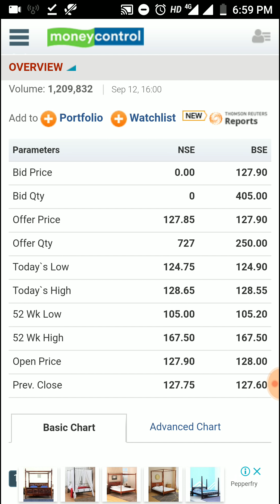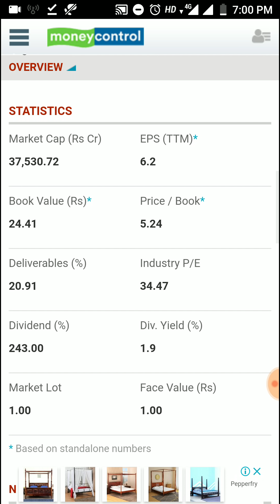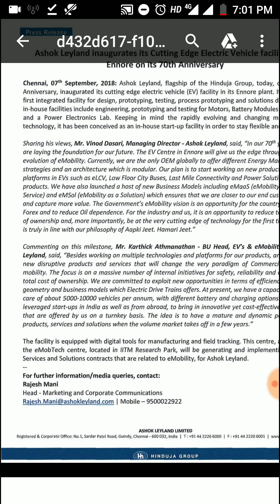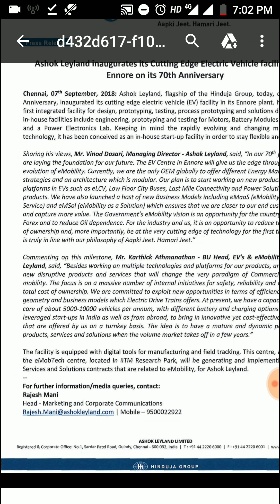Ashok Leyland News - Opens Electric Vehicle Plant in Chennai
Ashok Leyland Ltd share price, latest news, stock review, analysis

data source: moneycontrol, bseindia